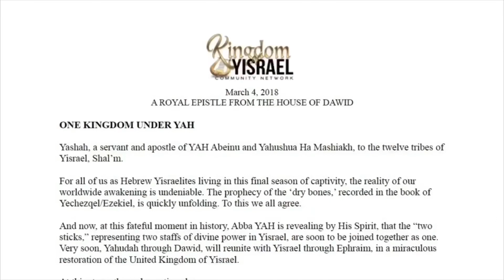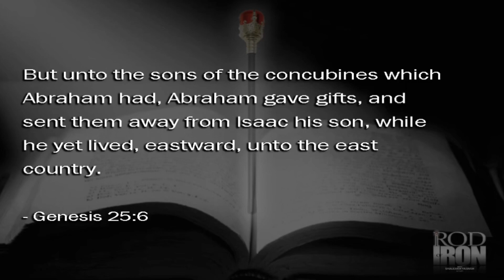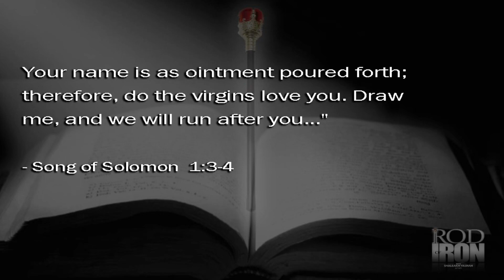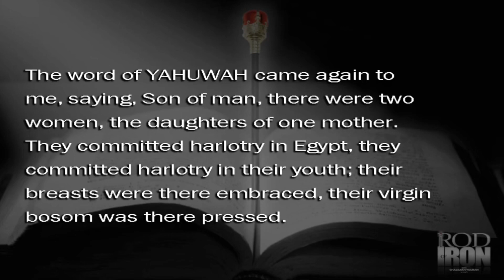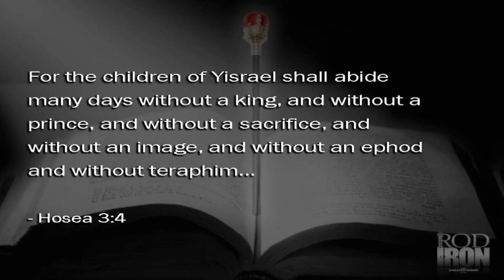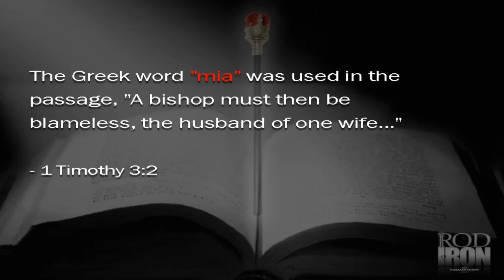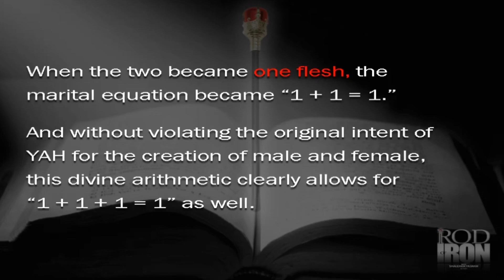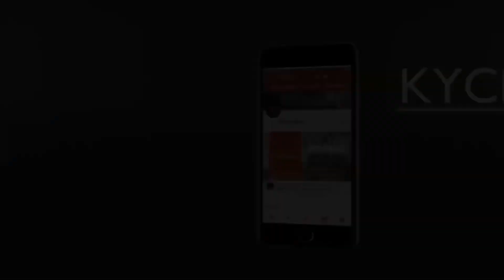MESSIANIC POLYGYNY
ROD OF IRON - MESSIANIC POLYGYNY

YAH Khai v’ HalleluYAH!

IT’S KINGDOM TIME.

Welcome to KYCN Media!
The YouTube channel of KYCNRADIO.com
Weekly Uploads: Wednesday & Friday
Shabbat-Saturday

And be sure to tell your friends about the new KYCN RADIO Media Channel!

THE CHURCH AT VICTORVILLE
Advancing Kingdom Order

KINGDOM OF YISRAEL COMMUNITY NETWORK
Hebrew Civic Center

KYCNRADIO.com
'The Soundz of The Kingdom'
Yisraelite Muzic & Talk
24 Hours a Day, 7 Days a Week
ON THE AIR!

All-New Website Coming Soon!

KYCN Radio/Media is the broadcast outreach of the Kingdom of Yisrael Community Network, a non-501(c)3 Hebrew Yisraelite Global Alliance, based in the High Desert of Southern California, USA.